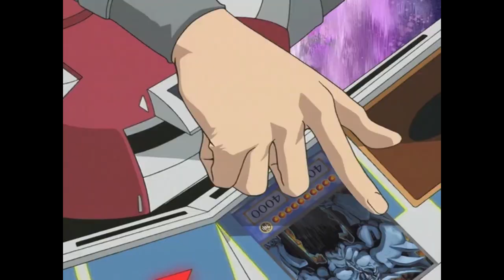Kazunori Takahashi & Takaaki Wada | Yu-Gi-Oh! Sakuga【作画 MAD】 Reel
Clips from Sakugabooru

Music
Undertale BATTLE AGAINST A TRUE HERO  by ToxicxEternity

Buy The Original Support the Artist